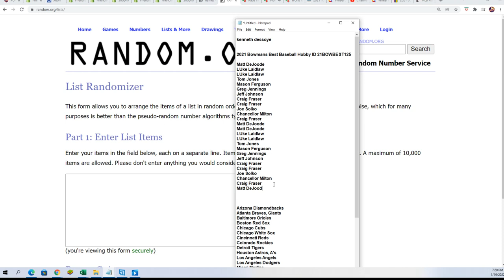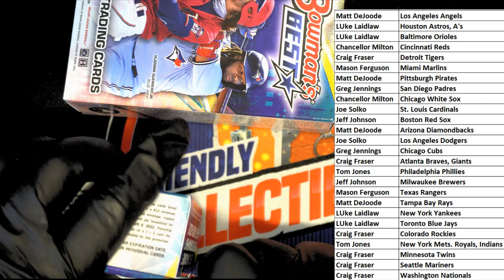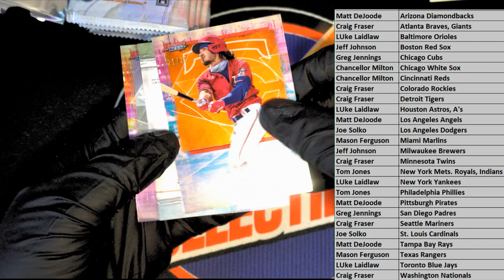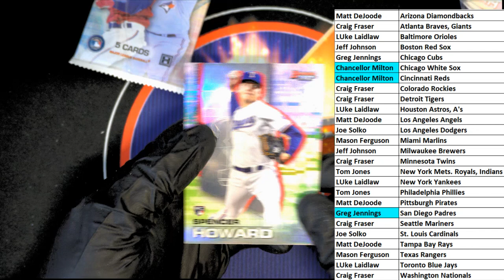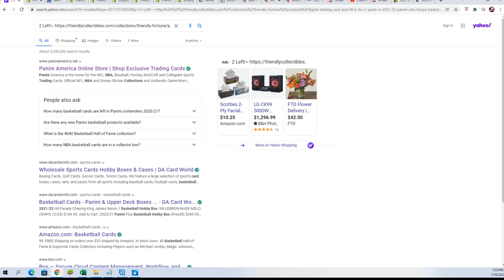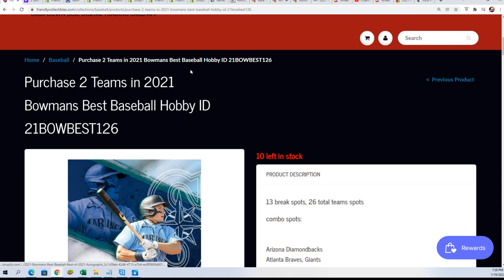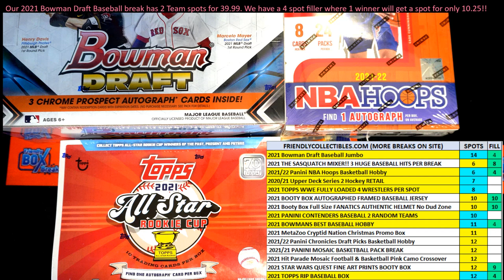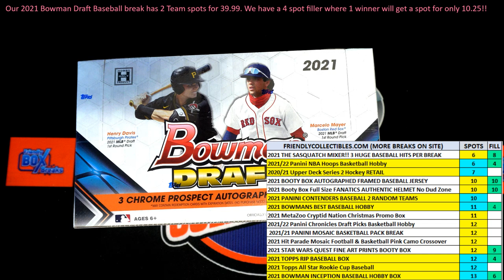2021 Bowmans Best Baseball Hobby Box ID 21BOWBEST125